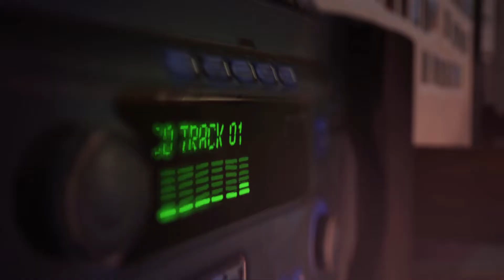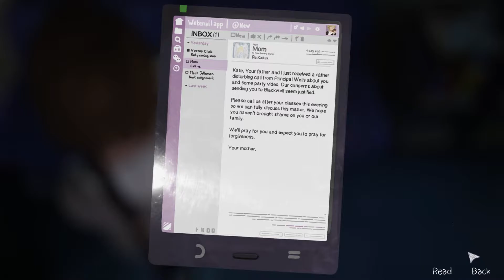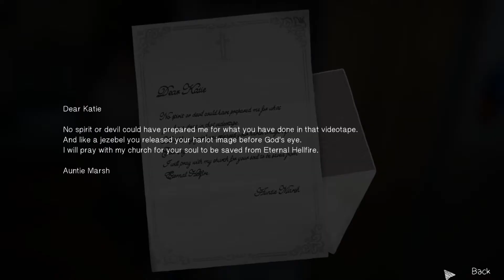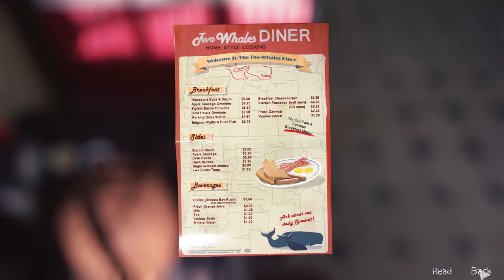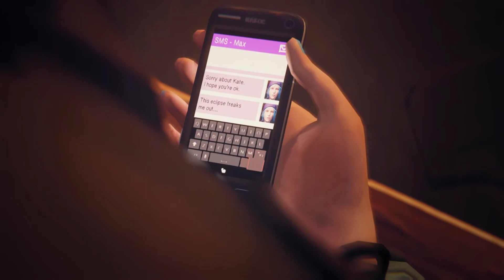Life Is Strange 1 Scene Pack || All Cutscenes - Chapter 2 (60FPS, 1080P)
Here's the next 'All cutscenes' pack for Life Is Strange 1! Chapter 2~ I'll be doing it chapter by chapter this time instead of in like long 3+ hour videos.
 Please be sure to credit me (either this channel or my instagram: @metalliclieutenant)
What is a scene pack? A scene pack is a group of cutscenes for editors to then download and use in their own edits! So here I've recorded most of the cutscenes from Life Is Strange 1 for people who want to make edits with it!

- I also have made a bunch of life is strange 3 (true colors) packs, which can be found

These packs were the easiest to record so far. This is the first time I'm not pulling my hair out over recording scenes- I hope it gets this easy for the rest of my packs xD

💕 Support me! 💕